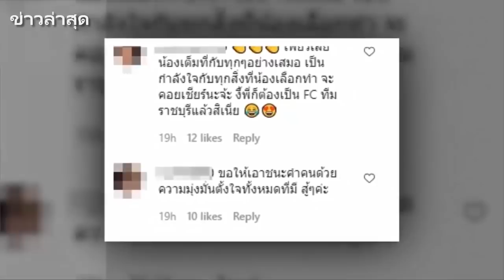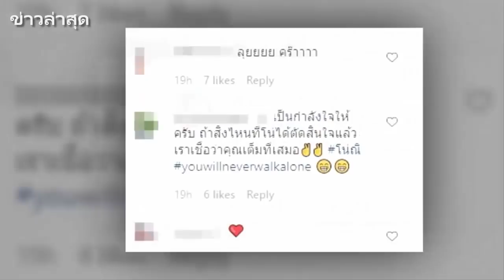ส่องดราม่าคอมเม้นต์ โตโน่ เป็นนักบอลอาชีพ ลีซอ ยังต้องเมนต์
จากที่ทราบกันว่านักร้อง-นักแสดง "โตโน่-ภาคิณ คำวิลัยศักดิ์" หรือ โตโน่ เดอะสตาร์ มีชื่อลุยเตะในฟุตบอลสโมสรเอเชีย อย่าง เอเอฟซี แชมเปี้ยนลีก 2020 ท่ามกลางกำลังใจ ก็ไม่พ้นเสียงวิพากษ์วิจารณ์ที่คาดไม่ถึงว่าจะส่งโตโน่ลงแข่งฟุตบอนรายใหญ่แบบนี้

ซึ่งโตโน่ ก็ได้ออกมาพูดแล้วว่า มีความมั่นใจมากๆว่าไม่ใช่ตัวถ่วงของทีม และมีความมั่นใจที่จะช่วยทีม

วันนี้เราจะพาไปส่องคอมเมนต์ในอินสตราแกรมของโตโน่ @mootono29 กันค่ะ กับเรื่องราวเหตุการณ์ที่เกิดขึ้นข้างต้น เขามีความคิดเห็นกันอย่างไรบ้าง ซึ่งพบว่าหลายต่อหลายคนเข้ามาให้กำลังใจอย่างล้นหลาม ขอให้เฮียโน่สู้ๆ และอย่าไปสนคำดูถูก เป็นต้น

ในขณะเดียวกันทางด้าน "ลีซอ" ก็เข้ามาเมนต์ว่า "เอ็นจอยนะครับ"
โตโน่ ตอบว่า "ขอบคุณครับพี่ซอ มีอะไรน่าเรียนรู้อีกเยอะแยะเลยครับ"

อย่าลืม กดติดตาม เพื่อไม่พลาดเรื่องราวดีๆ ขอบคุณสำหรับการรับชม ขอบพระคุณค่ะ